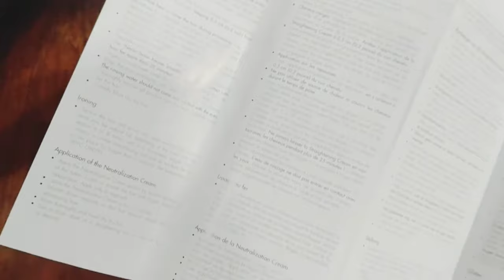Keune Keratin Straightening Rebounding System// Keune Keratin Rebounding at home step by step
rebounding , keratin & extenso ka trika same hota Hy sab kch same h sirf final result ka difference Hy mqsd sbka straightening hi Hy

this video contains the following stuff:
1: hair color without cutdown
2:direct lifting
3:how to get ash green and blonde color
4:keune hair color full detail
5:what is hair toning
6:how to repair hair
7: how to get haircare after dye

guys you've to get knowledge about hair colors ,hair types & haircare then apply anything otherwise you can effect badly this video is not for medical purpose. this video is specially created for general, common and professional knowledge about beautician field so let's have fun
JazakAllah ☺️